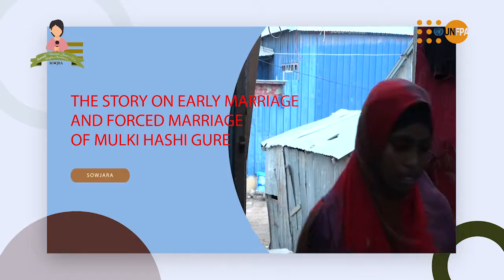The History On Early Marriage and forced Marriage Of Mulki Hashi Gure